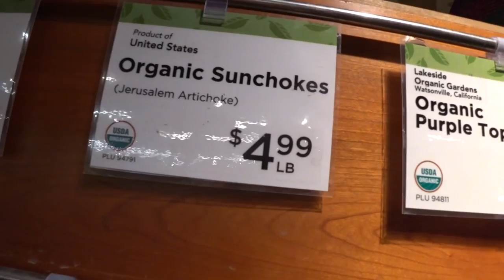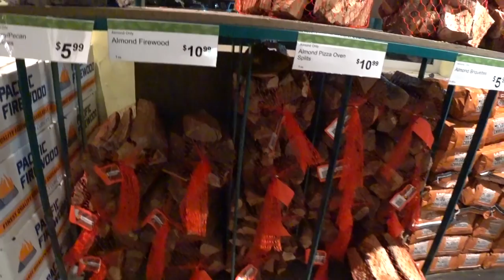США 5522: 31 декабря - холодно, ветер, вокруг мир чистогана - готовимся к встрече Нового 2019 Года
Мы пошли в овощной магазин
Ссылки на канале SiliconValleyVoice /школа Михаил Портнов: